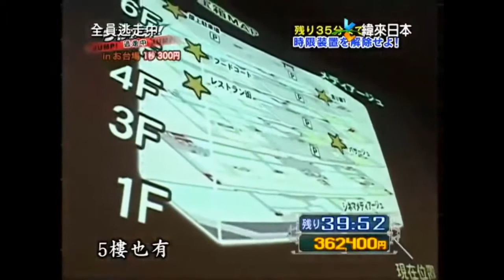1 【纬来】全员逃走中逃走中+生态调查中 cut part6